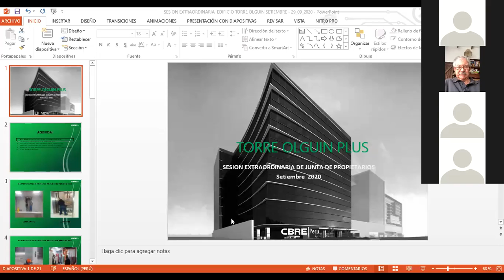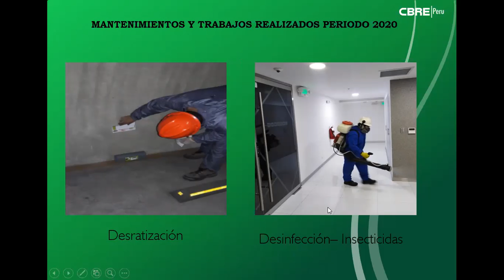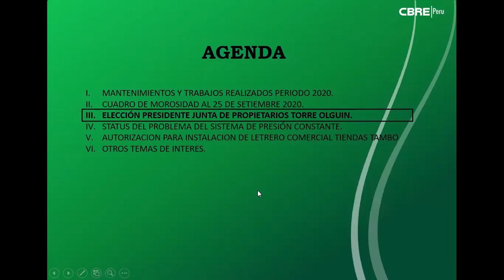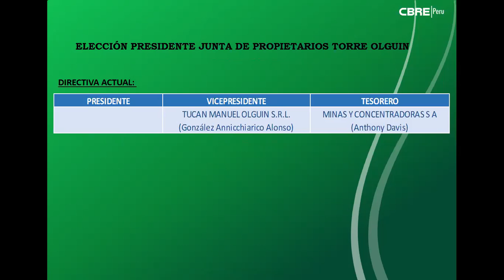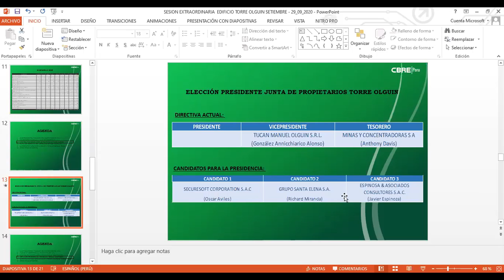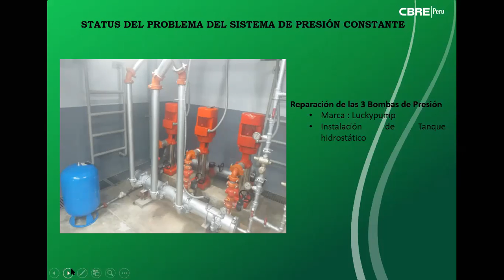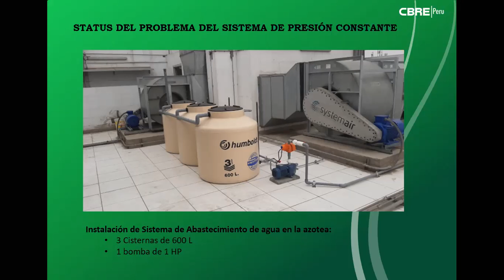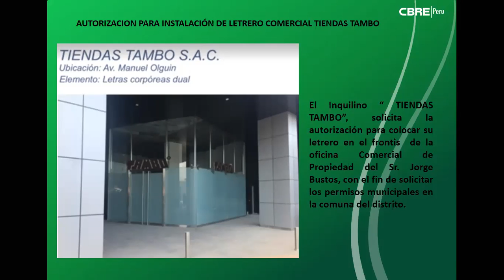Sesión Extraordinaria de Junta de Propietarios Torre Olguin 29.09.2020